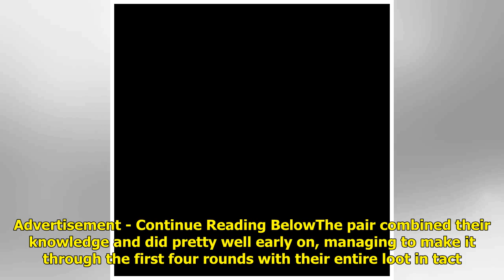The £100K Drop contestants grab the biggest cash win of the series